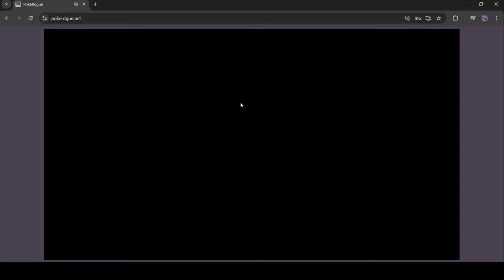PokeRogue - Reaching Endless 4250, hopefully.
The journey approaches its end. Slowly, but surely... I'm aiming for victory.

Once I was called stupid for using one Pokemon to run up to Eternatus and take on what many fear. One singular Pokemon to Metal Burst. The same one to Salt Cure. And the same one to use Soak. No Leech Seed, no Toxic. Yet I still stand tall, running past where many haven't gone before, where many haven't even seen before.

I love this run. I'm getting closer to finishing it. Slowly but surely you know. Most fun I have had with a run in a long time if I'm honest. Additionally, the Eternatus Buff is really causing me some issues in starting a new run.

00:00 Pure Bliss.
17:15 The final stretch beckons me...

What is PokeRogue?
PokeRogue is a fan-made game that blends elements of the Pokémon franchise with roguelike mechanics. Roguelike games are characterized by procedurally generated levels, turn-based gameplay, tile-based graphics, and permanent death of the character. PokeRogue brings these elements into the Pokémon world, creating a unique experience for fans of both genres.
PokeRogue offers a fresh take on the Pokémon franchise by introducing roguelike mechanics into the mix. It provides a challenging and varied experience for players who enjoy both Pokémon and the roguelike genre. With its procedurally generated adventures, strategic combat, and high replay value, PokeRogue stands out as a unique and engaging fan-made game.

What is Pokemon Showdown?
Pokémon Showdown is an online battle simulator that allows users to engage in Pokémon battles against other players from around the world. Developed by Zarel, Pokémon Showdown provides a platform where players can create teams, test strategies, and participate in competitive battles without the need to own a Pokémon game cartridge or console.

We wa we wa. Wo wu wo wu.